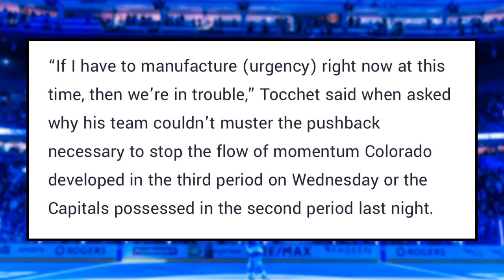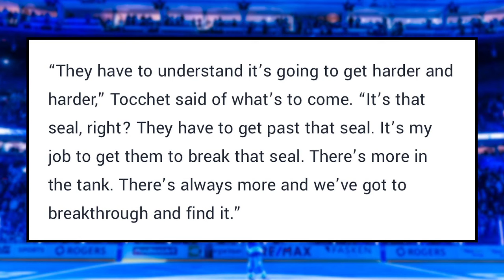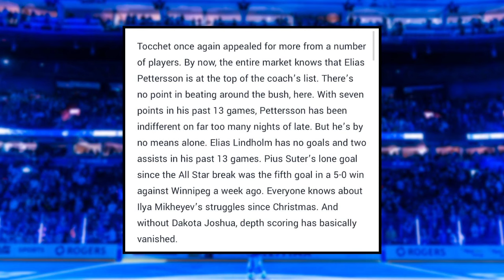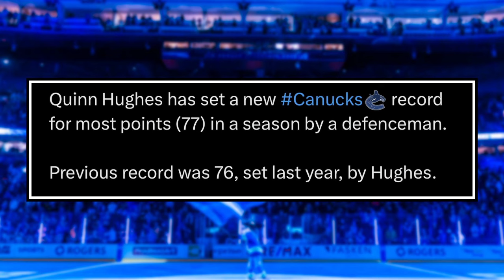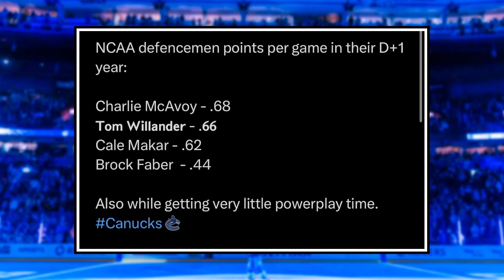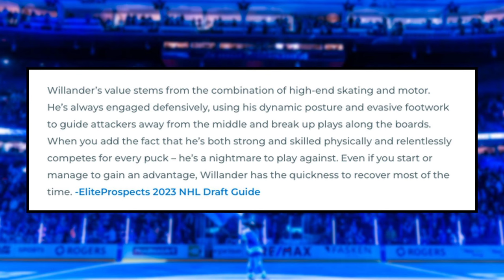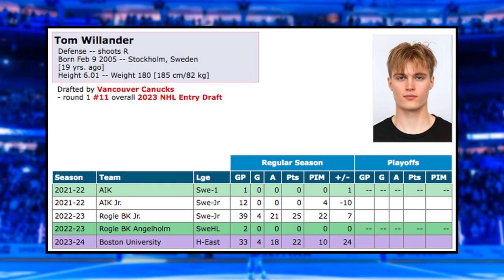This is CRAZY… - Rick Tocchet SPEAKS OUT | Canucks News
0:00 Intro
0:26 Rick Tocchet speaks out on team struggles
4:06 Quinn Hughes makes Canucks history
5:09 Tom Willander continues to impress

The Vancouver Canucks head coach Rick Tocchet speaks out on team struggles, Quinn Hughes makes Canucks history and this Tom Willander stat is insane. What will the Canucks do to get out of this skid, Will Hughes continue to set more records and what is Tom Willander’s potential. Mark Pye breaks down these reports, rumors, and more on this episode of Canucks Digest.

Canucks Digest is a Youtube Channel that covers all of the latest news, trades, reports, and rumors regarding the Vancouver Canucks. The channel covers topics that include J.T. Miller, Elias Pettersson, Quinn Hughes, Brock Boeser, Filip Hronek, Rick Tocchet, Patrik Allvin, and more.